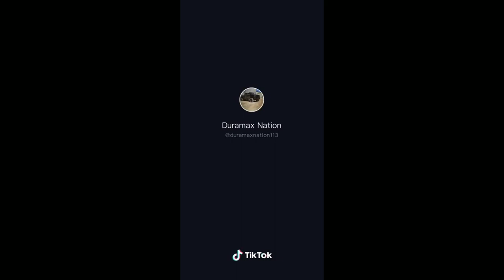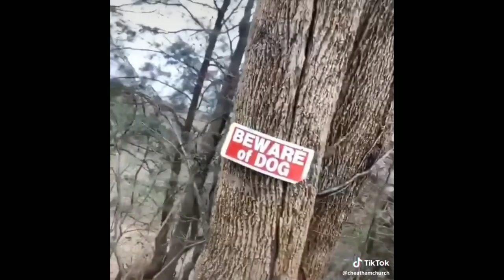TIKTOK COMPILATION | JDM CARS HICKS AND SQUATTED TRUCKS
tiktokgirls tiktok tiktokcars *DISCLAIMER* I DO NOT OWN ANY OF THE CONTENT IN THIS VIDEO that being said if you're a creator of one of these videos and would like for me to give you credit or remove it send me a message:)